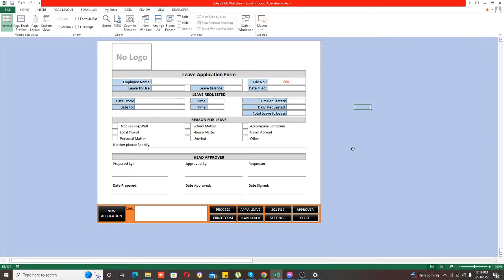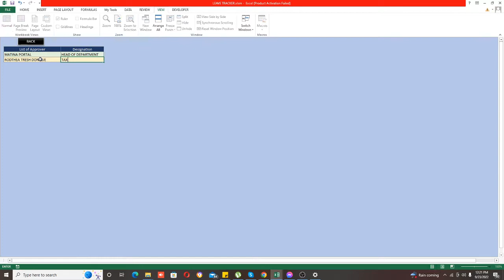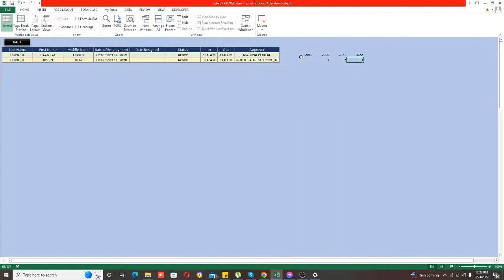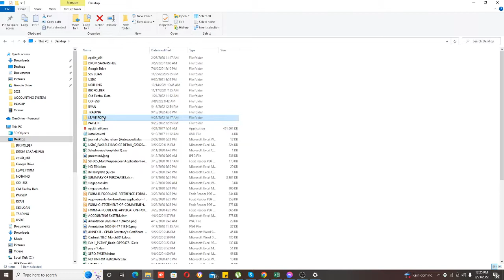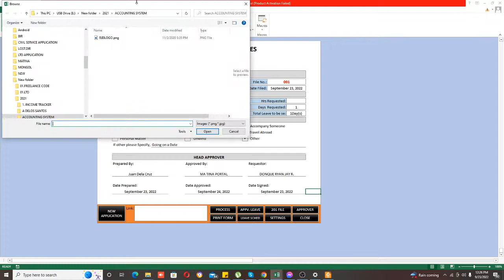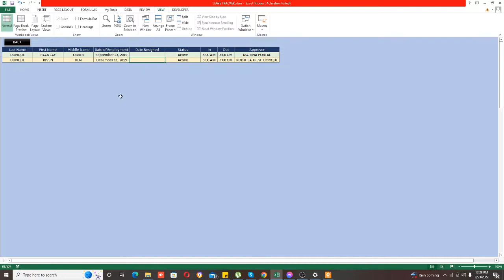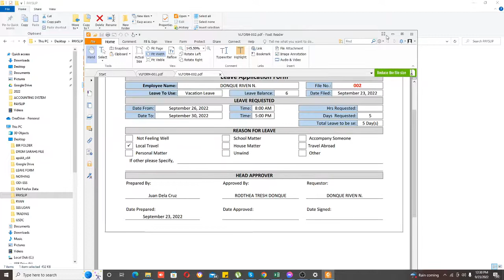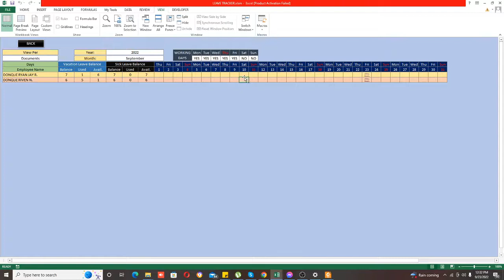VACATION LEAVE AND SICK LEAVE EMPLOYEE SCHEDULE AND TRACKING FORM